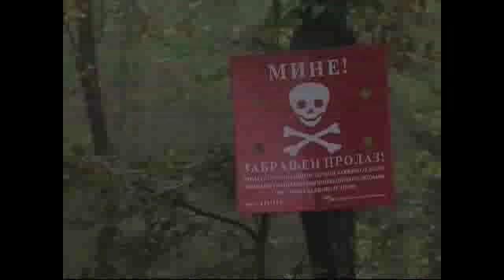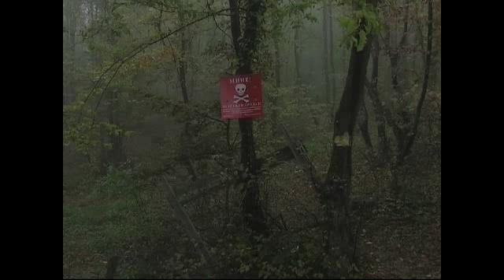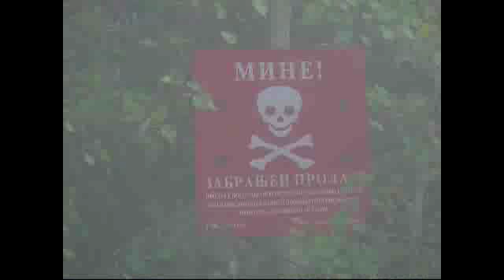Pjanić iz minskog polja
Iako nemaju normalne uslove -- asfaltiran stadion, mreže i golove djeca u povratničkom naselju Hajvazi kraj Osmaka, na Vrtiću, svakodnevno igraju fudbal. I to nije ništa čudno da samo nekoliko metara od igrališta nije minsko polje, koje je označeno tek nedavno.  Autorica: Maja Nikolić